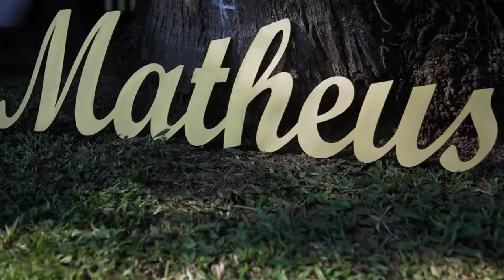Smash The Cake Matheus vargas